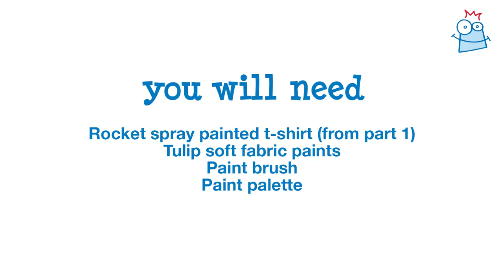How to make a painted rocket t.shirt part 2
Continue on your journey to creating a unique and utterly awesome T.Shirt. Children will love wearing this bright and bold rocket T.Shirt design, perfect for summertime. Find all the products needed for this project